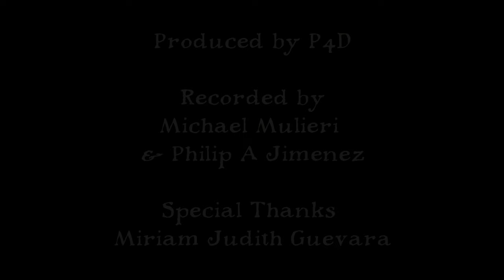Sue Helix - The Wolf (Official Music Video)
Official Music Video for "The Wolf" by Sue Helix
Written & performed by Sue Helix
Directed, shot & edited by Michael La Gattuta
The Wolf created & performed by Andres Perez
Assistant Editor Jenny Jaser / Associate Producer John Carbone
Produced by Sue Helix & P4D